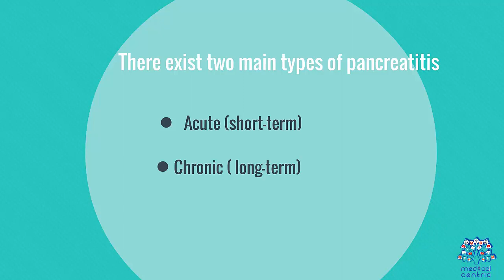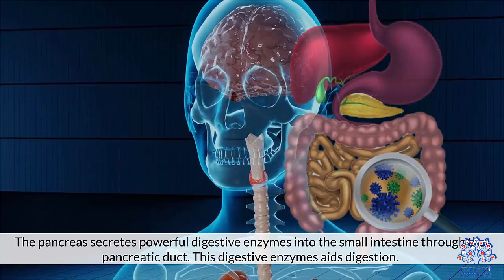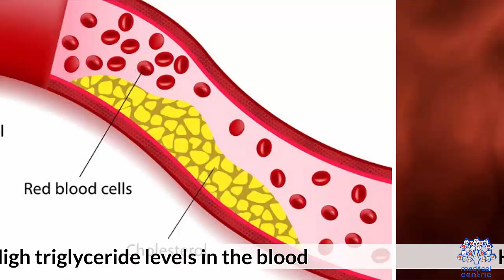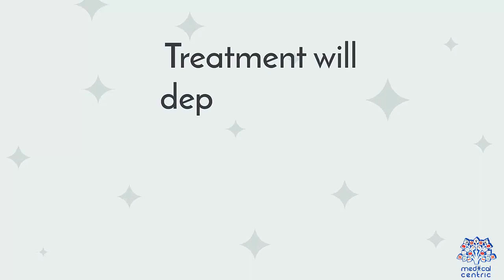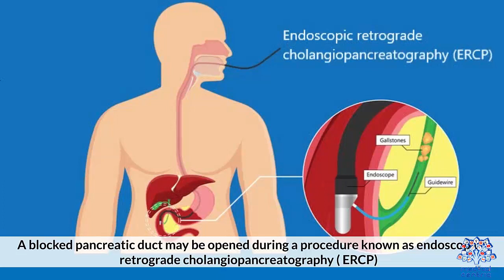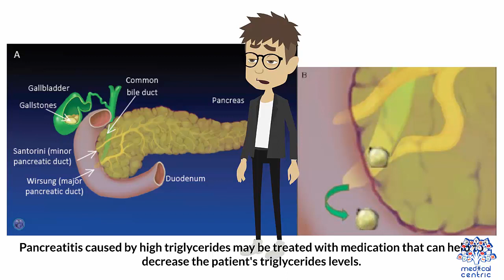Pancreatitis: Everything You Need To Know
Chapters

0:00 Introduction
1:01 Causes of Pancreatitis
2:17 symptoms of Pancreatitis
2:50 Diagnosis of Pancreatitis
3:37 Treatment for Pancreatitis

Pancreatitis is a condition characterized by inflammation of the pancreas.[1] The pancreas is a large organ behind the stomach that produces digestive enzymes and a number of hormones.[1] There are two main types: acute pancreatitis, and chronic pancreatitis.[1] Signs and symptoms of pancreatitis include pain in the upper abdomen, nausea and vomiting.[1] The pain often goes into the back and is usually severe.[1] In acute pancreatitis, a fever may occur, and symptoms typically resolve in a few days.[1] In chronic pancreatitis weight loss, fatty stool, and diarrhea may occur.[1][5] Complications may include infection, bleeding, diabetes mellitus, or problems with other organs.[1]

The two most common causes of acute pancreatitis are a gallstone blocking the common bile duct after the pancreatic duct has joined; and heavy alcohol use.[1] Other causes include direct trauma, certain medications, infections such as mumps, and tumors.[1] Chronic pancreatitis may develop as a result of acute pancreatitis.[1] It is most commonly due to many years of heavy alcohol use.[1] Other causes include high levels of blood fats, high blood calcium, some medications, and certain genetic disorders, such as cystic fibrosis, among others.[1] Smoking increases the risk of both acute and chronic pancreatitis.[3][4] Diagnosis of acute pancreatitis is based on a threefold increase in the blood of either amylase or lipase.[1] In chronic pancreatitis, these tests may be normal.[1] Medical imaging such as ultrasound and CT scan may also be useful.[1]

Acute pancreatitis is usually treated with intravenous fluids, pain medication, and sometimes antibiotics.[1] Typically eating and drinking are disallowed, and a nasogastric tube is placed in the stomach.[1] A procedure known as an endoscopic retrograde cholangiopancreatography (ERCP) may be done to examine the distal common bile duct and remove a gallstone if present.[1] In those with gallstones the gallbladder is often also removed.[1] In chronic pancreatitis, in addition to the above, temporary feeding through a nasogastric tube may be used to provide adequate nutrition.[1] Long-term dietary changes and pancreatic enzyme replacement may be required.[1] And occasionally surgery is done to remove parts of the pancreas.[1]

Globally, in 2015 about 8.9 million cases of pancreatitis occurred.[6] This resulted in 132,700 deaths, up from 83,000 deaths in 1990.[7][8] Acute pancreatitis occurs in about 30 per 100,000 people a year.[3] New cases of chronic pancreatitis develop in about 8 per 100,000 people a year and currently affect about 50 per 100,000 people in the United States.[9] It is more common in men than women.[1] Often chronic pancreatitis starts between the ages of 30 and 40 while it is rare in children.[1] Acute pancreatitis was first described on autopsy in 1882 while chronic pancreatitis was first described in 1946.[9]